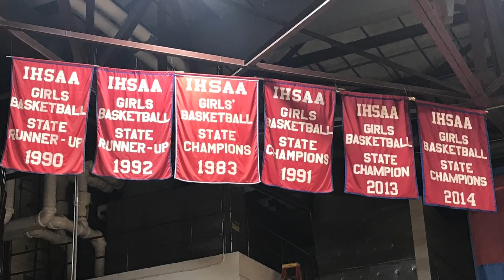BNL girls basketball 1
BNL girls basketball season preview